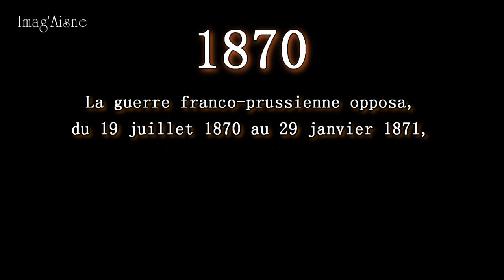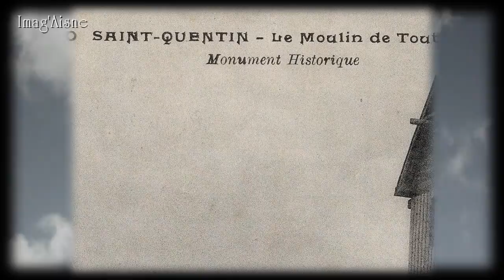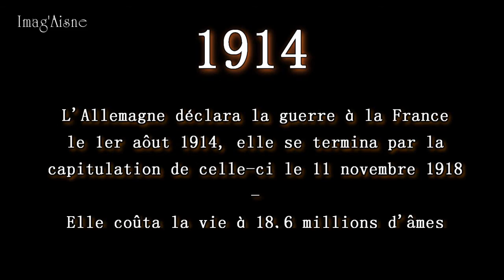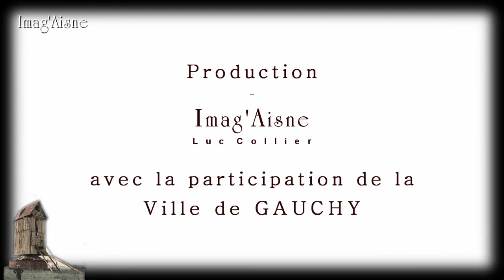MTV Film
Documentaire historique : Le récit de l'incroyable histoire du Moulin de Tous Vents de Gauchy (02). Alors que celui-ci, était voué à disparaître, chose singulière et peu banale, c'est une bataille... celle du 19 janvier 1871 qui va complètement changer sa destinée.